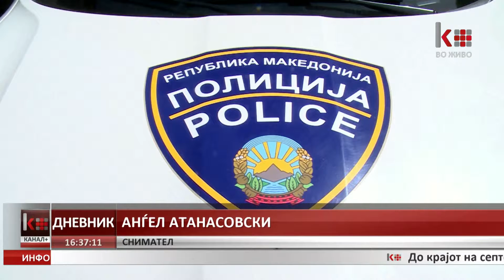КРИВИЧНА ЗА „БОМБАШ“ ОД КОЧАНИ